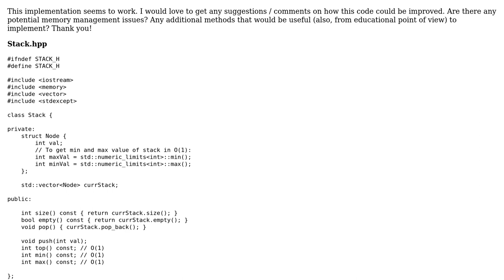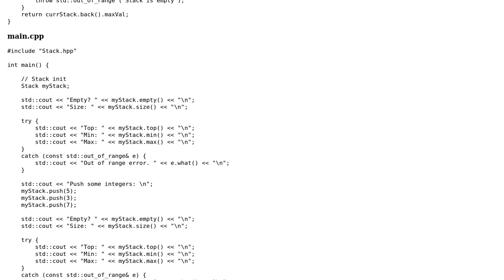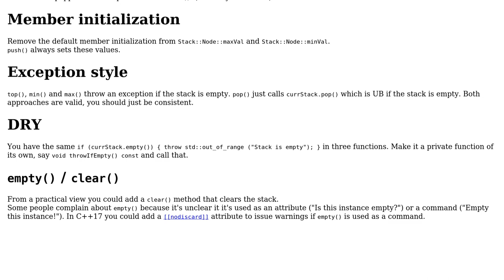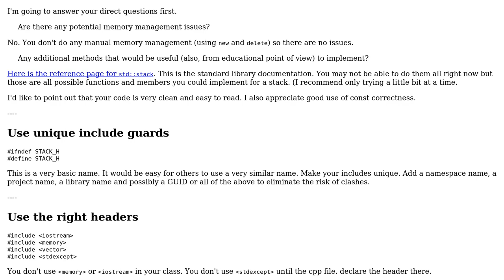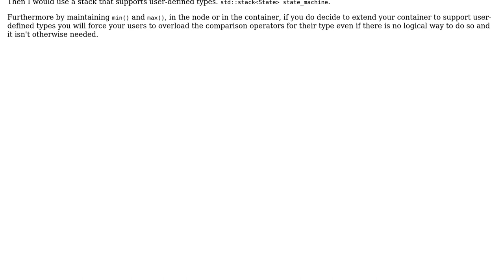Code Review: Stack implementation in C++ including min(), max() functions in O(1) (2 Solutions!!)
Code Review: Stack implementation in C++ including min(), max() functions in O(1)

With thanks & praise to God, and with thanks to the many people who have made this project possible! | Content (except music & images) licensed under CC BY-SA | Music | Images & others | With thanks to user Yurim user user_185051 user Summer and the Stack Exchange Network Trademarks are property of their respective owners. You are responsible for your own actions.